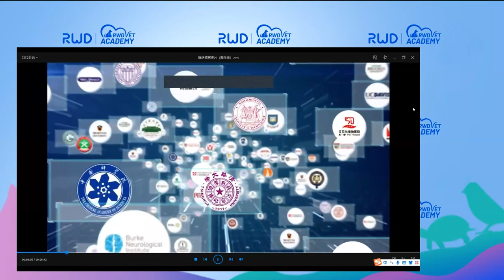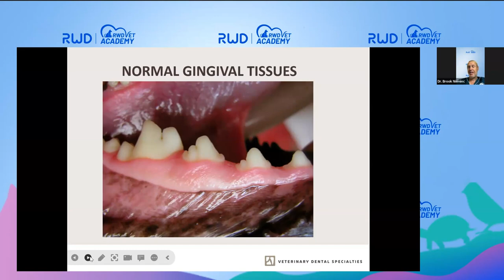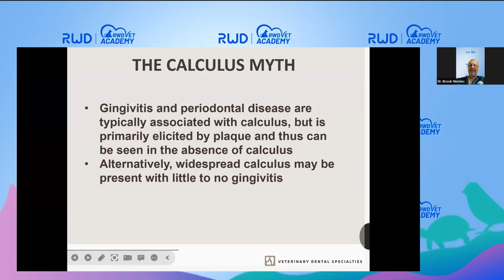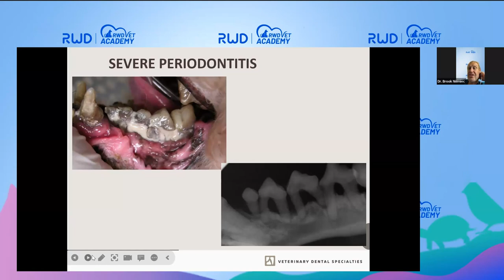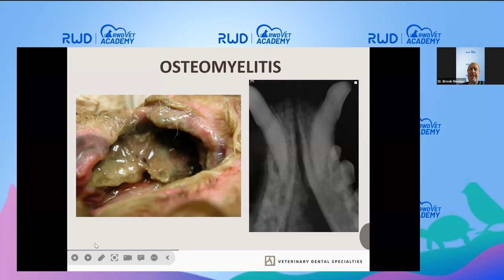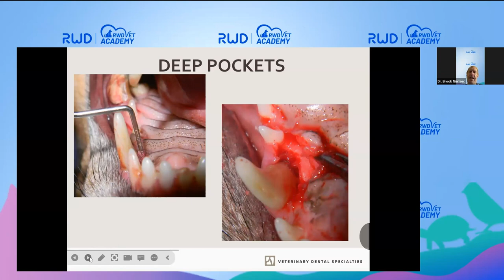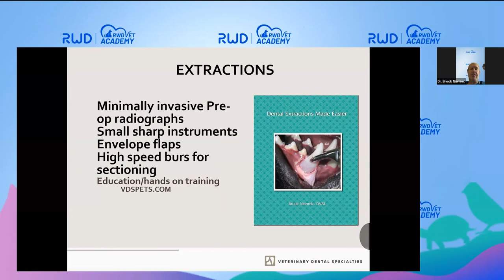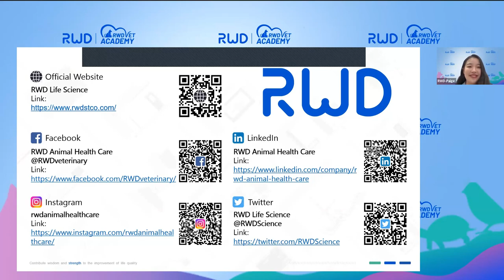RWD Academy: Periodontal Disease and Therapy featuring Dr. Brook Niemiec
Thank you to the @RWD Academy for sharing their webinar - Periodontal Disease and Therapy featuring Dr. Brook Neimiec.

With the development of laser technology, many veterinarians want to learn about the periodontal disease. In this case, we open the webinar record to help many vets to better understand periodontal disease.

What you’ll learn:
Periodontal disease is the most common problem in small animal veterinary dentistry. However, it is often poorly treated due to a lack of understanding of the disease process. This lecture will cover the etiology of periodontal disease and how this relates to proper therapy. Following this, we will discuss the pathogenesis and local and systemic ramifications. Finally, we will discuss therapy including dental prophylaxis, homecare, periodontal surgery, and extraction.

About Dr. Niemiec:
Dr. Brook Niemiec, DVM Diplomate, American Veterinary Dental College Diplomate, European Veterinary Dental College Fellow, Academy of Veterinary Dentistry

Learn more about Dr. Niemiec and VDS at vdspets.com